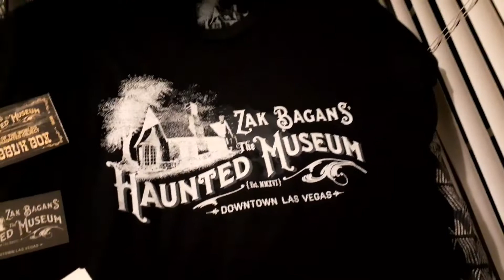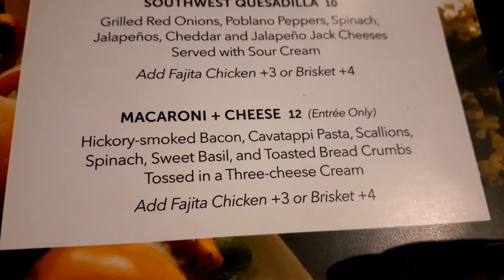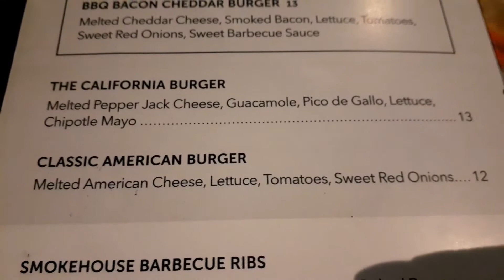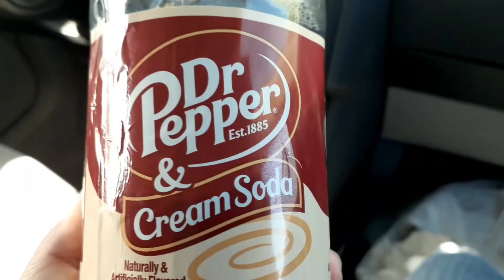The Little Things